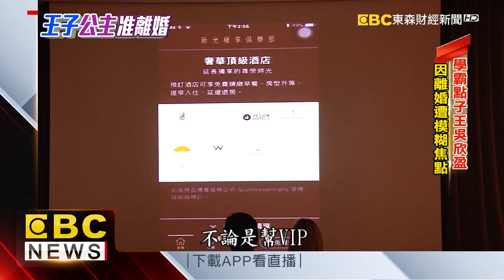吳欣盈留英學霸 林知延家有2千頃土地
持續追蹤，39歲的吳欣盈曾在英國讀MBA，很有生意頭腦，只是多次因為離婚登上媒體版面，模糊了事業焦點。而林知延是板橋林家後代，身家也有320億，只是因為在車上裝GSP的爭議捲入官司，若妨害秘密罪判決定讞，將可能影響他的接班之路。